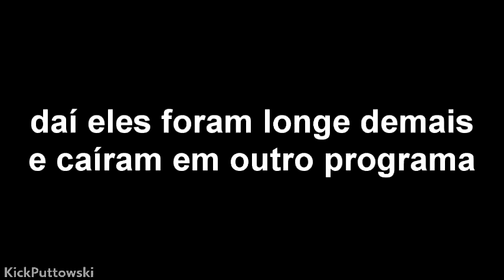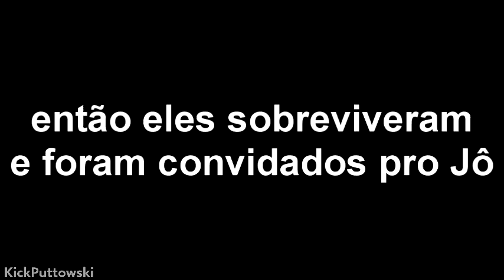YTPBR - Tobacco bem massa com sabor de medalha olímpica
Tava sem ter o que fazer, então peguei o .veg do DJ esquizofrênico, joguei alguns dos poucos vídeos que guardo no PC e saiu isso, só pra não deixar isto aqui muito parado